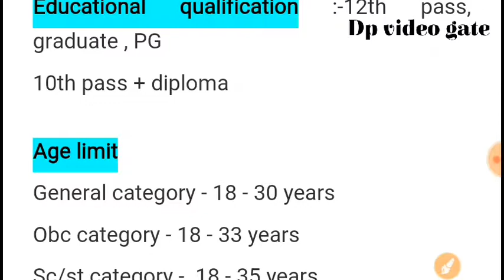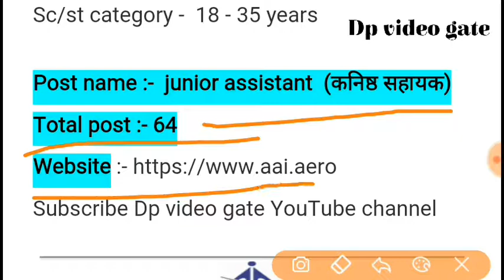Latest govt jobs 2018|sarkari naukari| 12th pass graduate iti 10th pass govt job employed news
Hello friends

Is video me Maine airport authority of India arthat aai se jari latest govt job ke bare me bataya hai . yah all India job hai . is vacancy me male and females candidate apply kr sakte hai . yah central govt job hai is post ke liye 10th pass diploma pass 12th pass graduate ba bcom bsc bca MCA MSC be btech iti llb ma pass candidate apply kr sakte hai .

Taki  apko navintam rojgar samachar mil sake

Latest railway job groupdjob mp govt job cg govt job Rajasthan govt job up govt jobs SSC MTS chsl cgl police job army jobs panchyat govt jobs skill India iti electronic electrician fiter jobs ke liye channel ko subscribe kijiye